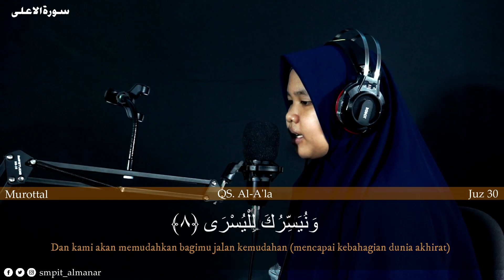Murottal Quran || QS. Al-'Ala // Juz 30 | Qoriah : Aina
Untuk mendapat notifikasi video terbaru dari kami nyalakan tombol
Lonceng nya ya Akhi/Ukhti
Berikan saran dan masukan pada kami pada kolom komentar ya

Semoga dapat memberikan edukasi bagi semuanya..

Untuk info/ business :
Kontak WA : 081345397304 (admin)